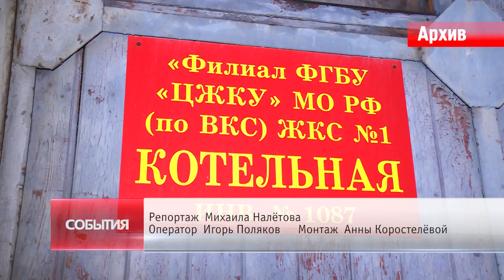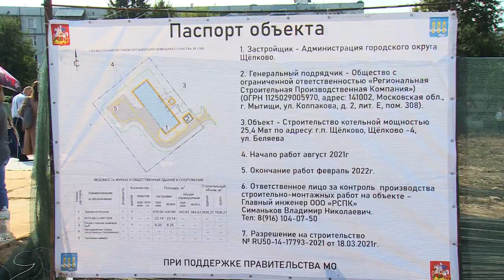Котельная будет!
В микрорайоне Бахчиванджи состоялась закладка «капсулы времени» в основание будущей котельной. Уже в следующем году она начнёт снабжать теплом и горячей водой микрорайон, в котором проживают 18 тысяч человек.